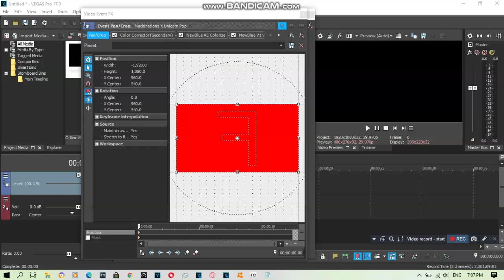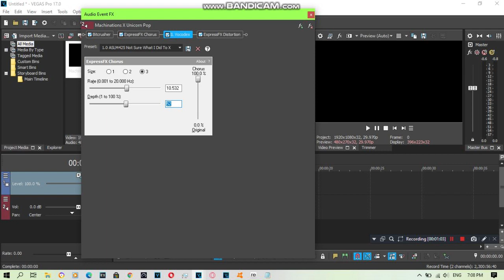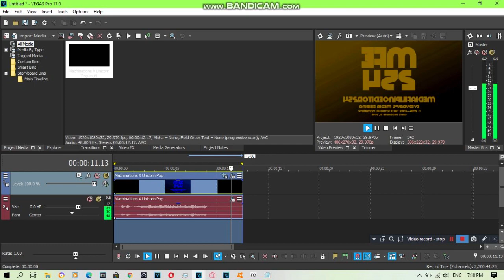{REQUESTED} How To Do Make Some 1.0 ASLM425 Not Sure What I Did To X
Requested by: 2011G, AHVM750, EWSC359, GGSME384, LUSV2021, MHMMLE335, MNVE427, MVEC296, NF65, RN, SL/CV, SS., TESVE791, TOCRSM785, TSMBGLLM456LE718 and TSSTR2020.